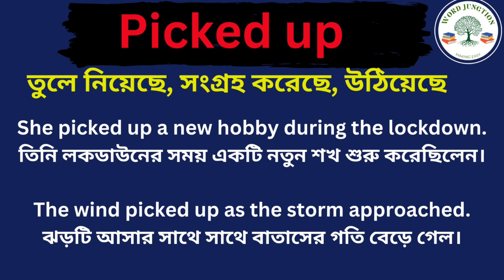Picked up Meaning in Bengali/Picked up Mane Ki, Picked up Explain in Bengali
Hi Friend this Video is about Picked up Meaning in Bengali/Picked up Mane Ki
Picked up Explain in Bengali